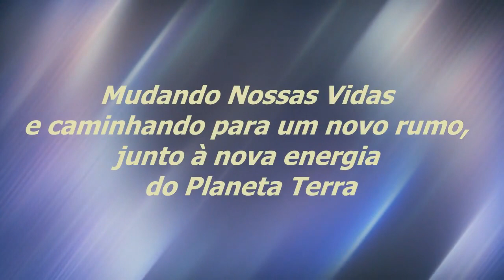As Nossas Afinidades | Sinuhe da Silva Vieira - Momentos Regeneração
Veja Esse Vídeo! As Nossas Afinidades | Sinuhe da Silva Vieira-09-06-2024-Momentos Especiais do Programa Regeneração de 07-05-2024-Uma Existência Salutar | Assista, também, na Íntegra,